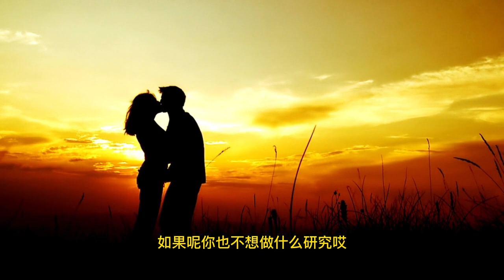【实战篇】选基金？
這期真的白話的把基金最重要的基礎都講明白了。
看完马上就知道该如何选择基金了，强烈推荐给想买基金的小白。
别人恐惧我贪婪 别人小亏我破产。
本片借鉴小Lin说。